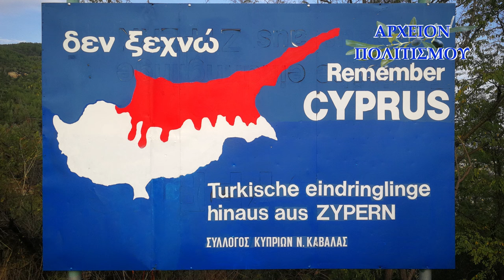ΚΥΠΡΟΣ: Ο Ήρωας Χρήστος Κοτρόπουλος θυμάται - Συνέντευξη στον Γιώργο Λεκάκη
παρουσιάζει την συνέντευξη που παραχώρησε στον Γιώργο Λεκάκη,
 ο ήρωας της Κύπρου, Χρήστος Κοτρόπουλος.

Προλογίζει ο πρόεδρος των
Βετεράνων Πολεμιστών Κύπρου,
Αντώνης Δούλας, επίσης ήρωας,
 πολεμιστής, της ΕΛΔΥΚ.

ΚΑΜΕΡΑ: Θέμης Λεκάκης

ΜΟΝΤΑΖ - ΗΧΟΣ: Θέμης Λεκάκης

ΦΩΤΟΓΡΑΦΙΕΣ - ΑΡΧΕΙΟΝ: Γ. Λεκάκης

c+p

ΑΡΧΕΙΟΝ ΠΟΛΙΤΙΣΜΟΥ

2024